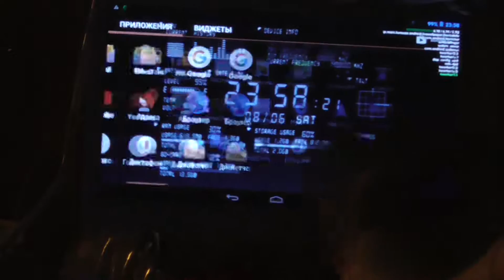Глушение Сенсорного Управления - Touch Control Damping